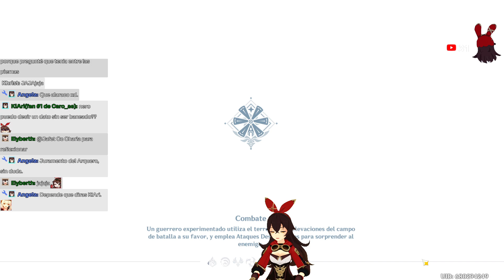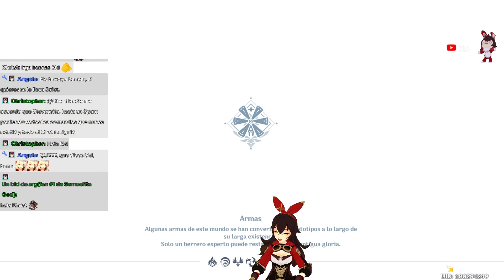Me Paso Genshin Impact Casi Solo Con Amber Capitulo 7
!aleslayer !caroae !discord !esonerin !horarios !instagram !leo !leonxalex !mariraven !neroizanami !nobu !tiktok !twitter !uid

Y los derechos no son mios)